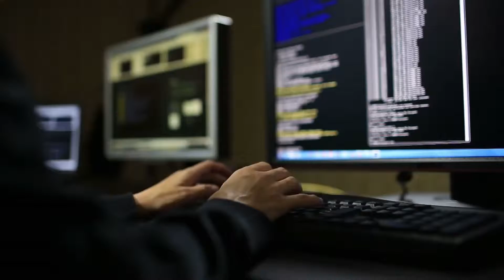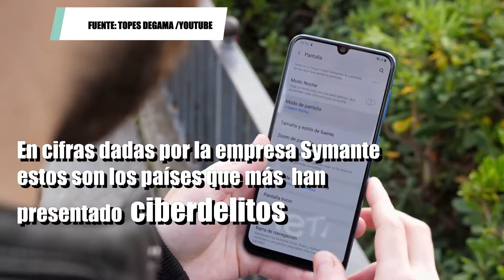seguridad informática en los celulares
La seguridad informática es un tema que compete a todos hoy en día, la apreciación de la tecnología celular ha llevado a que la información sea registrada en ellos a tal punto que nuestra vida puede llegar a depender de ellos.  Sin embargo, existen amenazas contra la seguridad de nuestros dispositivos como lo son los Malware, es por esto que en este vídeo les dejamos algunos consejos para que tengan en cuenta a la hora de utilizar sus dispositivos.
Realizado por: Mauricio Rodriguez Bossa